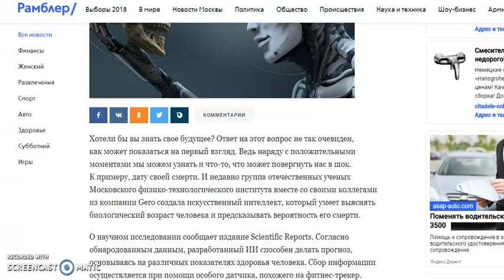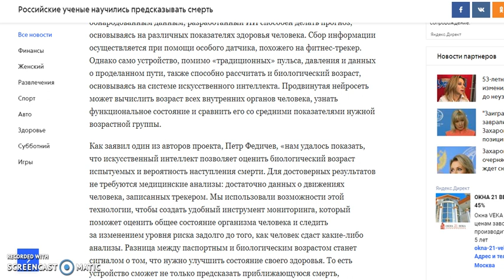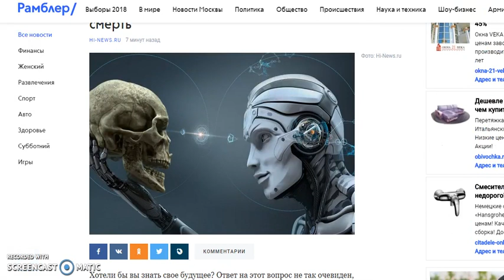Российские ученые научили ИИ предсказывать смерть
Всего Доброго!